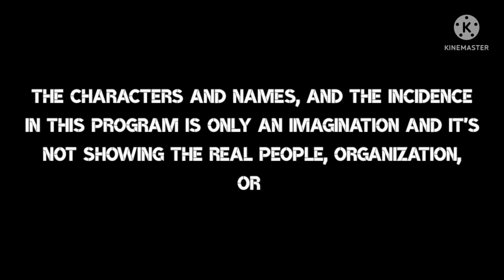MDickie's The Countryman Full Episode 98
The Task Force Falcon steps in their intense mission, Maskara(Christian Cayang) is planning to take Justin(Dean Harvey Diano) down.

MDickie's The Countryman is a 2D remake version of Ang Probinsyano, but different story a bit,  and we're gonna move to the clips of the rest of the episode that I cannot make a full of it, but I hope you enjoy the love team, some beating up scenes(Do not try this at home!) Some sad scenes, everything!!.

Casts: Dean Harvey Diano(SPO2 Justin Apollo Jucar)/Ruth Sheryl Sarong(Jessica Oliveros)/Jefferson Ferrer(Grayson Mercedes)/Jeriel Francisco(Tobi Francisco)/Rey Zaballiero Jr(Steven *Steve* Bartolome)/Jonel Pasiona Maranan(SPO3 David Salvador)/Eduardo Rivera(SPO3 Gregorio *Gregory* Servancia)/Rosalina Jucar Diano(Chairwoman. Florita *Rita* Diano)/Joel Apolinario Jucar(General. Durante *Durant* Diano)/Ruben Sarong(Josephino *Jose* Oliveros)/Rubelyn Sarong(Christina *Tina* Oliveros)/Rey Zaballiero iii(Leonardo Jr, Leo)/Pedro Paraiso(Carlos Jake *CJ* Oliveros)/Harold Bullon(Franco Escaño)/Jack Baylon(Buboy Espinoza)/Wylie Cinco(Ranullo *Lion* Demetrius)/Billy Cinco(Fernando *Tiger* Bautista)/Nick Andrei Duque(Omar *Scorpion* Mulawin)/Samantha Nicole Loyola(General. Rebecca Aguinaldo)/Angelo Aguirre(Director. Roberto Halimuyak)/Harvie Valliente(Major. Mabolo Catinig)/Odeatriz Magat(Annalise Dela Cruz)/Bryan Dela Vega(Wesley "Wessy" Esperanza)/John Kennon Yap(Bradley "Brad" Corpuz)/Karl Vhino Bañares(Damian "Worm" Villarreal)/Warren Corpuz(Marvin "Tadpole" Martinez)/Earl Vincent Manero(Austin Mercedes)/Jane Bon Chai(Jemima Mercedes)/John Enrico Alcalde(John Jason "JayJay" Valdez)/Christopher Rivera(Pres. Nelson Hernandez)/Fernadino Padilla(VP. Michael Domingo)/Thea Bianca Vargas(Hannah Reyes)